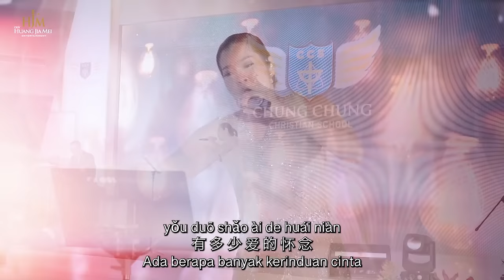Zhi Yao Wei Ni Huo Yi Tian《只要为你活一天》Desy Huang 黄家美